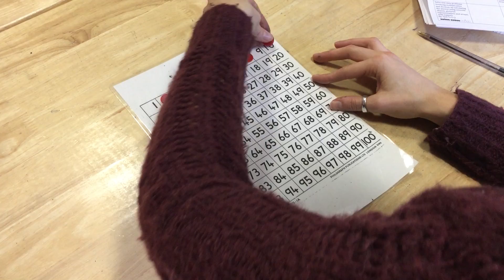Year 1 Counting using Repetition, Number Patterns and Number Squares